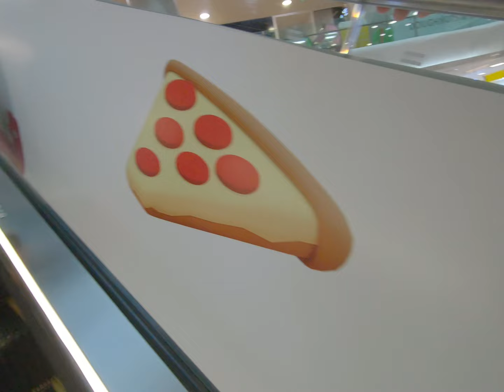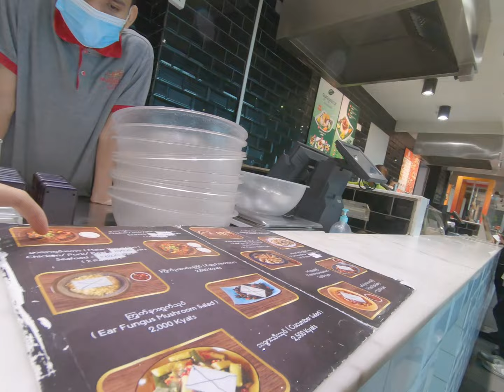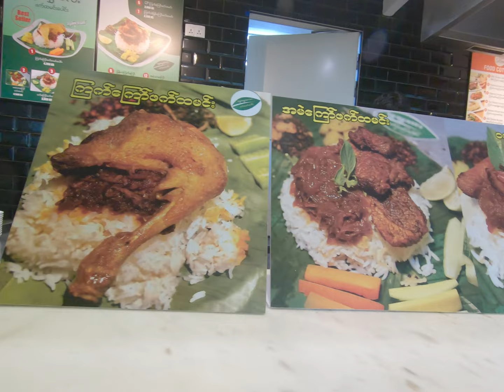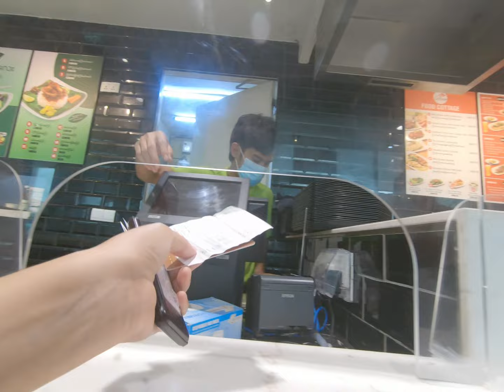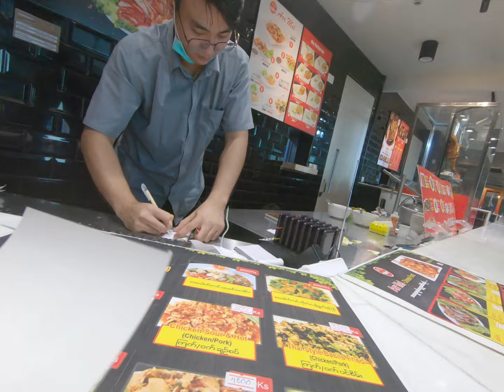Walk in Yangon Junction City Mall MYANMAR (Junction City မှာ တစ်ပတ်ပတ် မုန့်စား)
Junction City Mall is Located in Bogoke Aung San Road Yangon City Myanmar. this mall is one of famous mall in yangon.